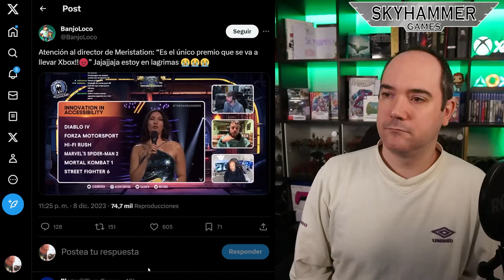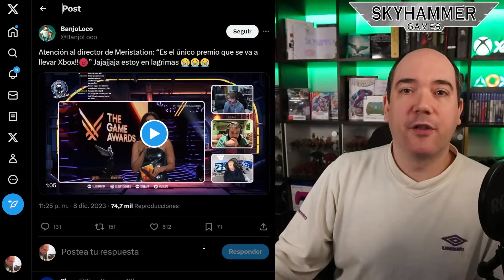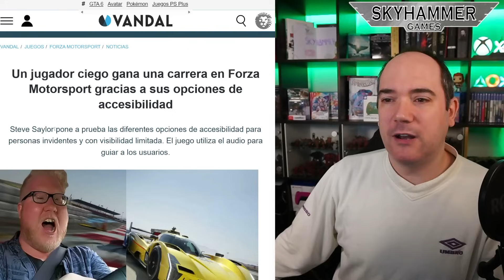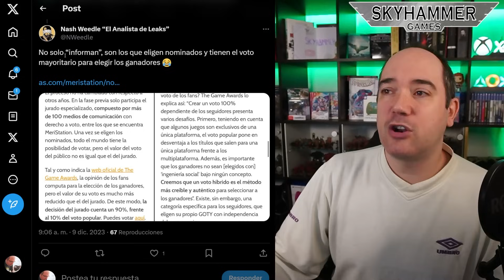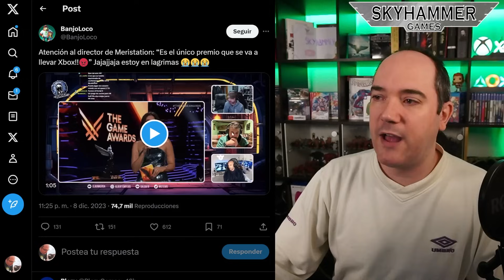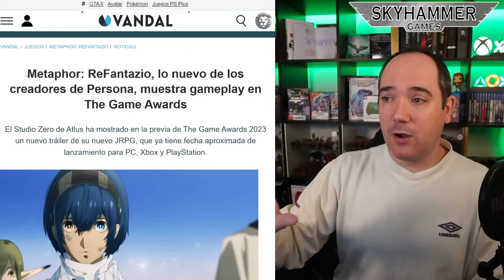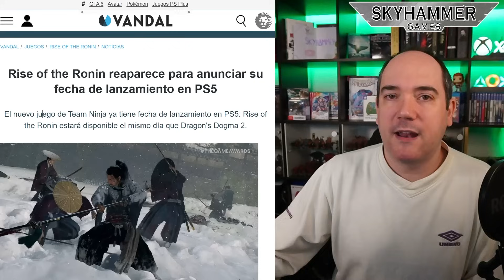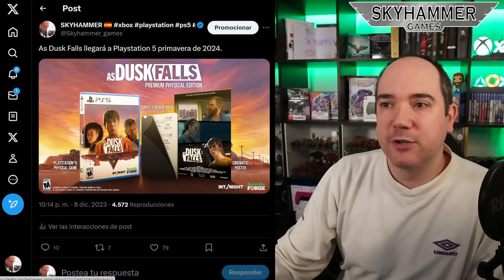💥¡RIDÍCULO MUNDIAL! MERISTATION NO ACEPTA QUE GANE UN JUEGO QUE NO HAN JUGADO the game awards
Oferta Xbox en Black Friday